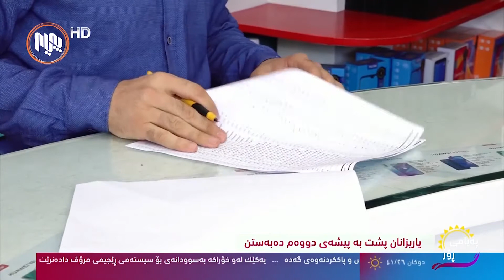یاریزانانی تۆپی پێ پشت بە پیشەی دووەم دەبەستن بۆ دەستكەوتنی بژێوی ژیان